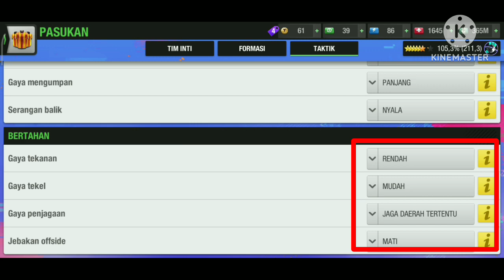Top Eleven : Formasi Taktik 3-1-4-2 di 16 besar Piala Cup 🔥🔥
tonton video ini sampai selesai untuk mendapatkan formasi dan taktik yang saya gunakan